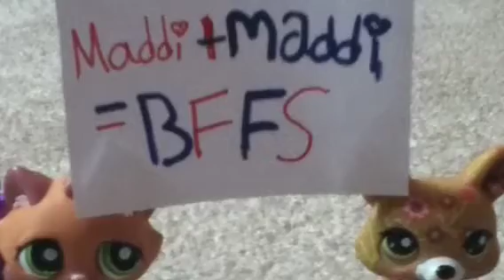Music video for maddirtv!XD